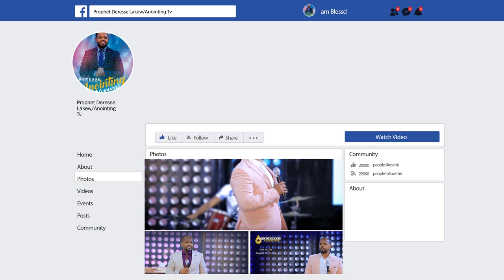ባለቤቷ ከአጋንንቱ ጋር ተፋጠጡ...||MAN OF GOD PROPHET DERESSE LAKEW